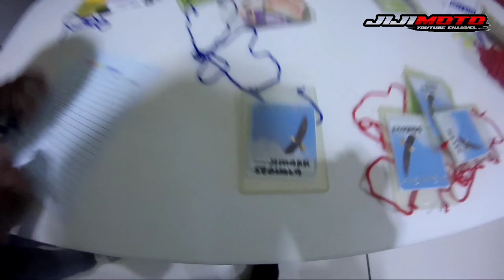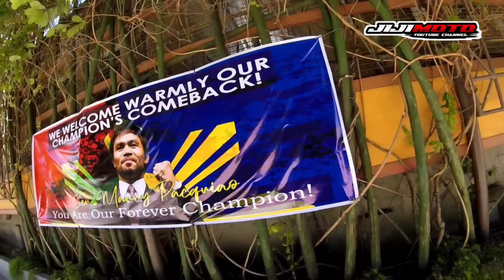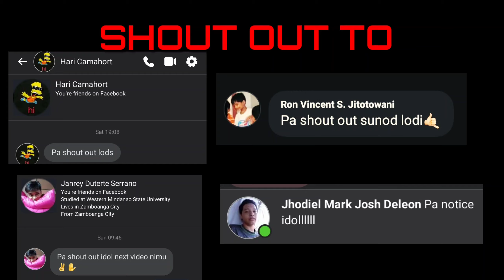Gensan Motovlog | people's champ church.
"Senator Manny Pacquiao church"

Hello guys Ang Motovlog na ito ay tungkol sa Aming Retreat sa simbahan ni senator Manny Pacquiao ,grabi laki pala Ang simbahan nya at syempre nag enjoy kame sa Tigre, Usa at Ostrich doon. Sana ay nagustohan nyu Ang vlog nato😊😊

life Renewed